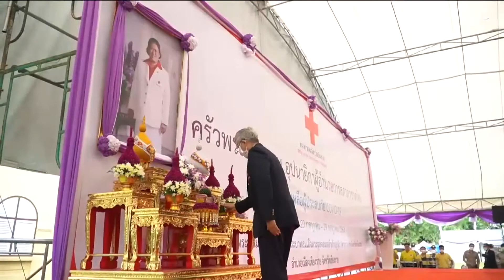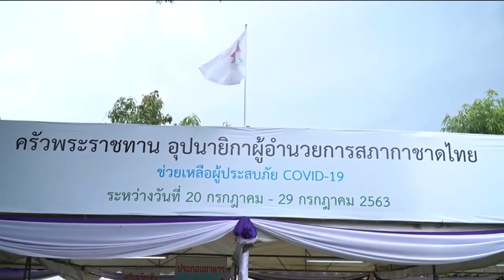จังหวัดเชียงรายร่วมกับสภากาชาดไทยจัดตั้งครัวพระราชทาน อุปนายิกาผู้อำนวยการสภากาชาดไทย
จังหวัดเชียงรายร่วมกับสภากาชาดไทยจัดตั้งครัวพระราชทาน อุปนายิกาผู้อำนวยการสภากาชาดไทย บรรเทาทุกข์ให้แก่ประชาชนที่ประสบภัยและผลกระทบจากโรคโควิด 2019 ในพื้นที่จังหวัดเชียงราย